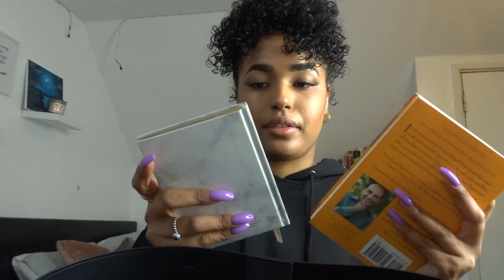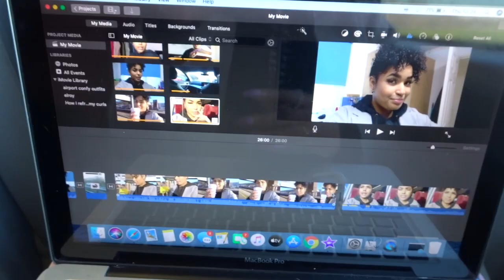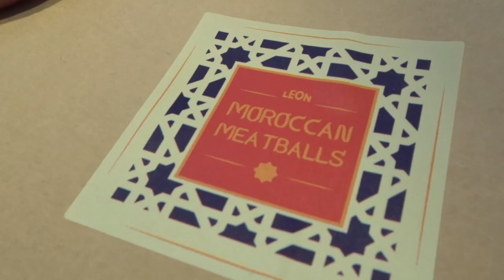VLOG 4 - Get ready with me & travel with me to the airport | Patricia Bento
Hey Love ♡

In this video I'm just getting ready at home and my journey to the airport.

Age: 24
Height: 5ft2
Camera: Sony
Editor: iMovie